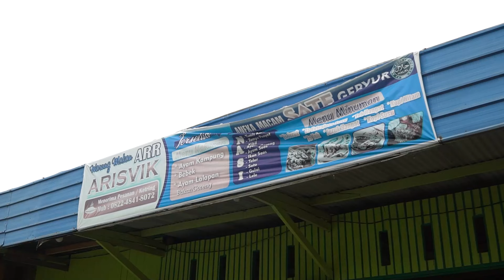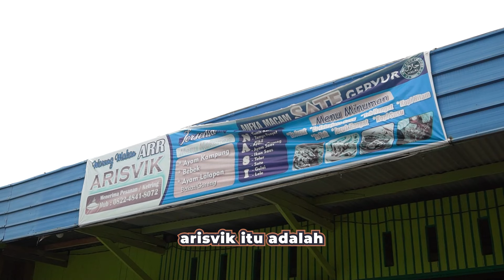APA?! INI ADALAH SATE RUSA?? GIMANA YA RASANYA?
Thanks Mamen!